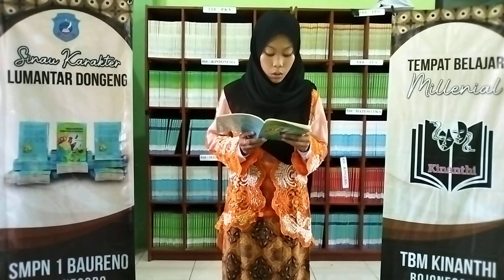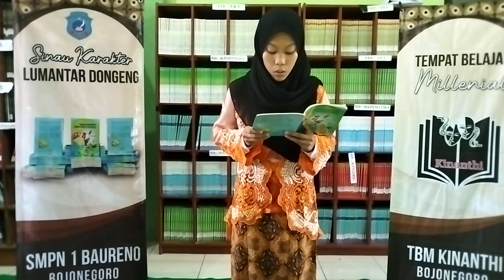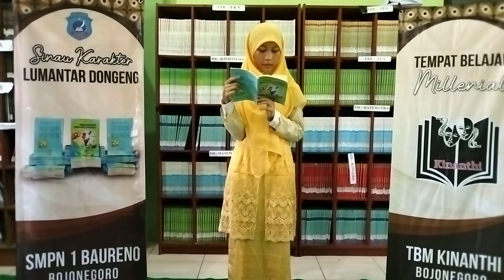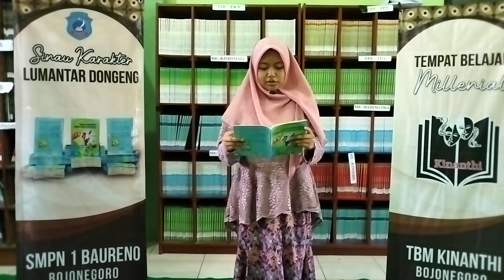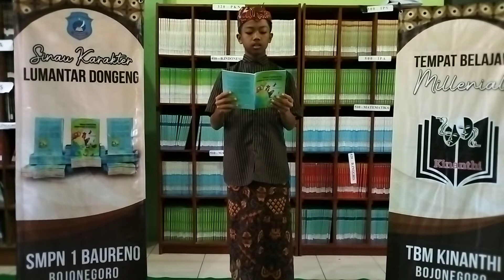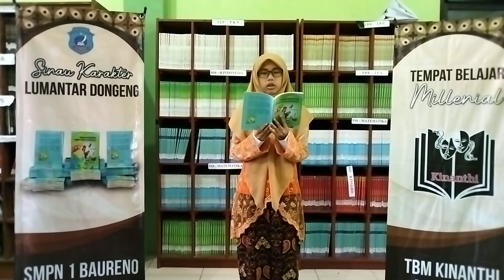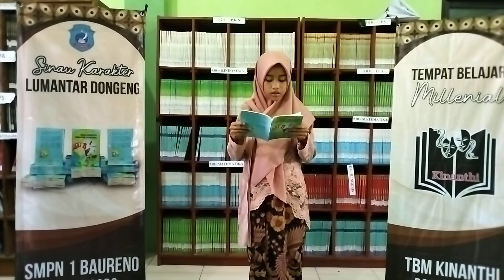Sinau Karakter Lumantar Dongeng ing Kelas VIIH SMPN 1 Baureno Bojonegoro